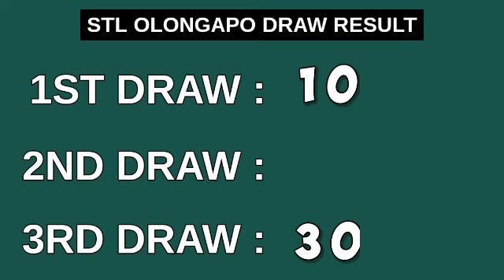3RD DRAW, STL OLONGAPO 8PM RESULT TODAY STL PARES May 21, 2023 EVENING DRAW RESULT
Stl olangapo result today, 3rd draw stl olongapo, stl olongapo 8pm draw result, stl olongapo 8pm result.